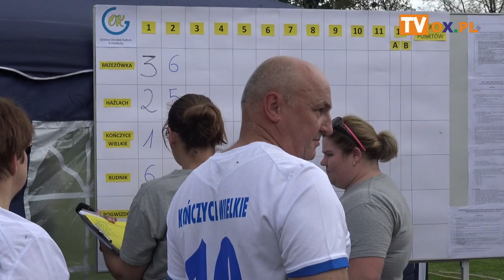Pogwizdów wygrał turniej z jajem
W sobotę (11.05) w Kończycach Wielkich odbył się 1.
┌ Rozwiń Opis
turniej sołectw "Piknik z jajem". Najlepszy okazał się Pogwizdów. Drugie miejsce zajął Rudnik. Na podium znalazły się również Zamarski.